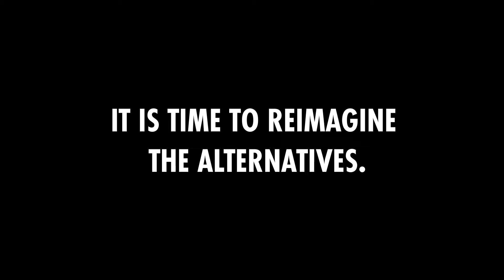Future of work - Teaser